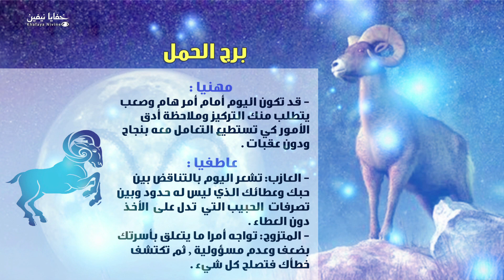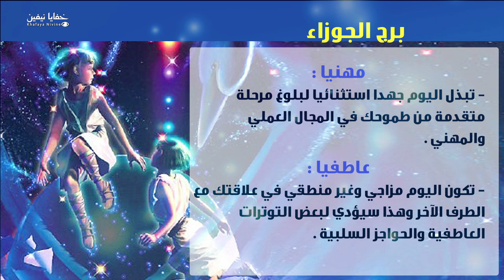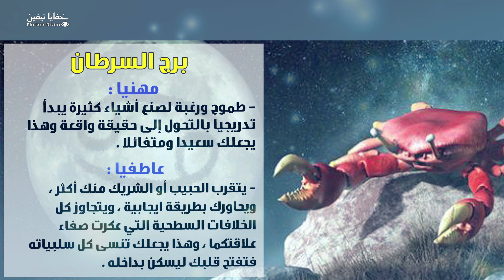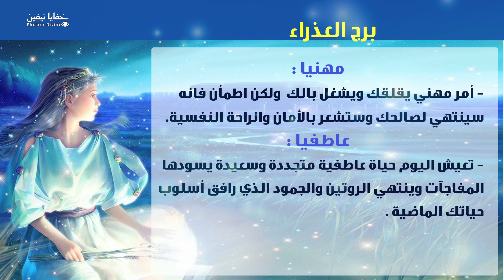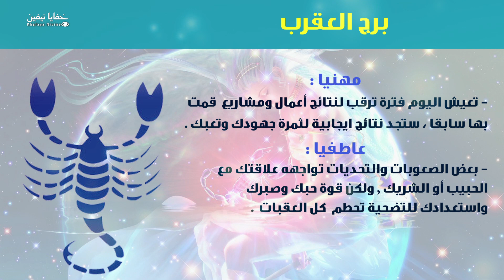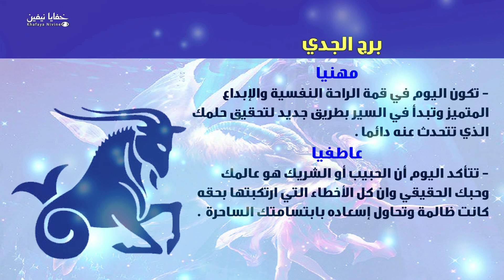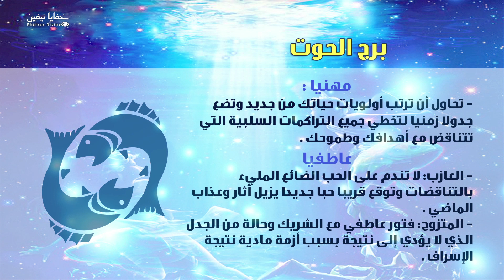حظك اليوم الاربعاء 05-12-2018 فى التوقعات اليومية للابراج